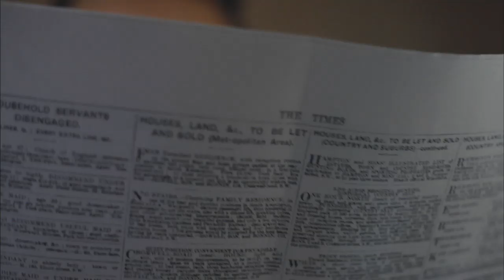Mr. Selfridge, Season 2: A Scene from Episode 1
Watch a scene from the Season 2 premiere of Mr. Selfridge, starring Jeremy Piven, airing Sunday, March 30, 2014, 9pm ET on MASTERPIECE on PBS.